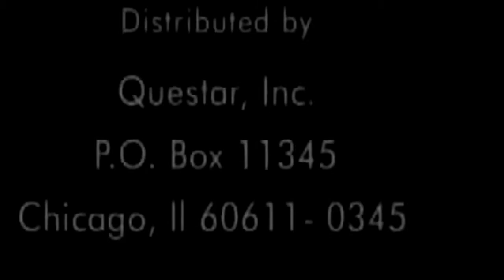Documentary History channel